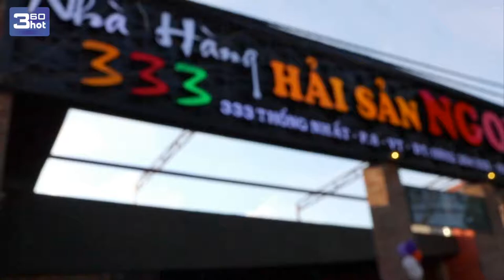Clip hỗ trợ quảng cáo cho 333 Thống Nhất - Team 360hot.vn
Đây là 1 trong số những clip mà công ty TNHH TMDV và Phát Triển Cộng Đồng BeeHome - Team 360hot.vn quay cho khách hàng kinh doanh.
Hotline:
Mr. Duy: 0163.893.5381